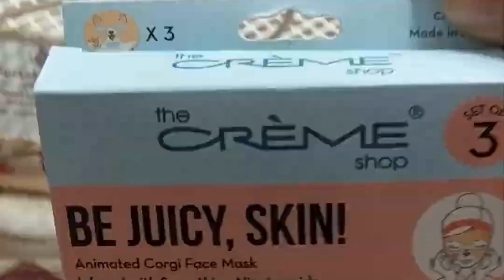My Makeup Organization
Organize my makeup with me.